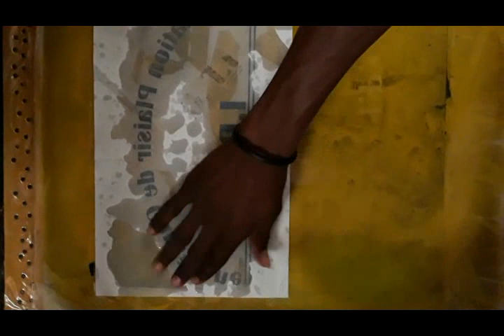Cours de Serigraphie l'Application du catalyseur Chapitre 3 Lecon 8